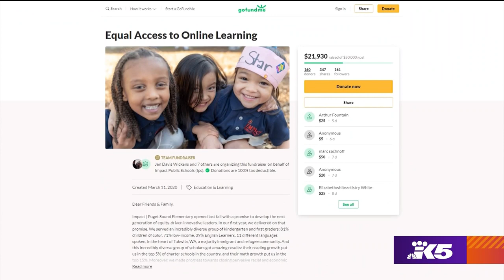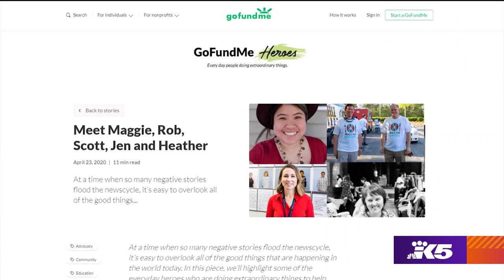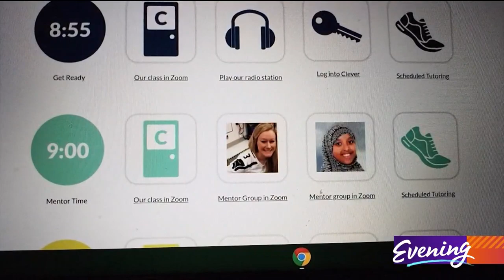Tukwila educator awarded 'hero' status for her efforts on GoFundMe - KING 5 Evening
When the realities of the Coronavirus began to force the closure of schools, educators throughout the country scrambled with how to respond and keep kids learning.  Jen Davis Wickens, The CEO of Impact Public Schools in Tukwila, knew she had to do something and fast.  Seventy percent of her students are low income, making a computer just for school unlikely.

"All children deserve and have a right to a high-quality education, even during a time when we can't be in the school building," Wickens emphasized.

Before her last day of school, she started a GoFundMe with the hope of raising enough funds to buy every child a Chromebook, access to the internet, and food if needed.  It only took four days; and through GoFund Me, she had raised more than $20,000, enough to purchase more than 200 computers and other supplies. Yadira Lemus Diaz has a kindergartner at Impact, "I was blown away seeing all these people donate.  I was like, wow, people really care about kids."

GoFundMe named Jen one of its heroes of the month. A title she's not comfortable holding.

"I was immediately wanting to honor all the people involved.  It's truly a team effort.  The hero is our whole community," said Wickens.  But parents at the school can't help but sing the praises of Jen and the staff at Impact Schools. They say on the last day of school, the kids received a 150-page packet with details on the plan for distance learning. It included school work, a schedule, and a checklist for parents, "It was so awesome!" says Diaz.

In addition to the new technology, Impact is doing live classes and the teachers are posting read-alongs online for anyone who wants to participate. The mission of Impact Public Schools involves closing the opportunity gap and ensuring all children have access to a high-quality education.